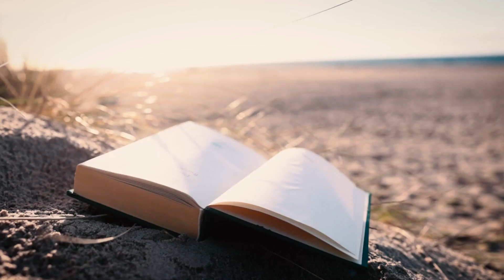Beyond the Logo Unveiling the Living Organism of Branding Part One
"Beyond the Logo: Unveiling the Living Organism of Branding"

Introduction:

Have you ever wondered what truly makes a brand? Is it the eye-catching logo, the catchy tagline, or the memorable jingle? While these elements are essential, they merely scratch the surface of branding.

Branding is more than just a visual or auditory representation—it's a living organism that breathes life into your business. It's an entity that evolves, adapts, and thrives with meticulous care, intelligent decision-making, and a deep understanding of its environment. But what does this mean in practice, and how can we nurture our brands to ensure their growth and longevity?

 1: Demystifying Branding

In this, we delve into the true essence of branding, debunking the common misconception that it's solely about logos and taglines. We'll explore how branding, like a living organism, requires constant nurturing, adaptation, and evolution to thrive in the ever-changing marketplace.

 2: The Lifeblood of Branding

Here, we'll discuss the core elements that fuel the life of a brand—values, mission, and customer perception. We'll highlight how these components, much like the vital organs in a body, work together to define the brand's identity and drive its actions.

 3: Nurturing Your Brand

In this part of our journey, we'll uncover the strategies for intelligent brand care. We'll look at how consistent messaging, authentic engagement, and strategic decision-making contribute to the health and growth of your brand organism.